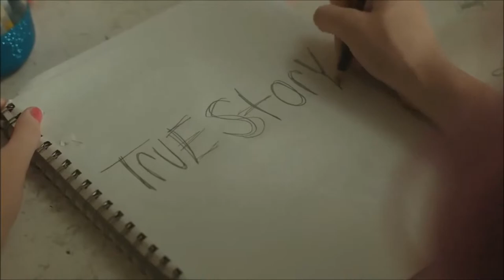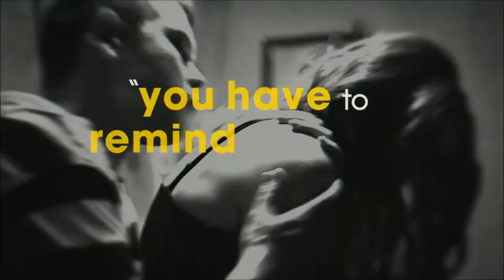SAVAGE YOUTH Official Trailer (2019) Grace Victoria Cox, Chloë Levine, Crime Drama Movie HD